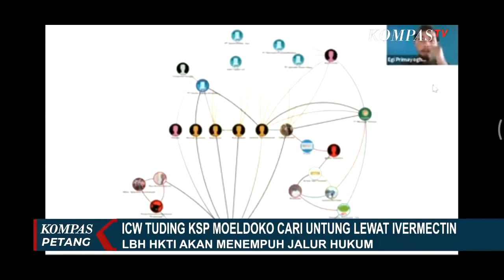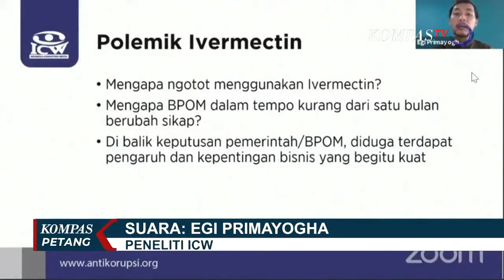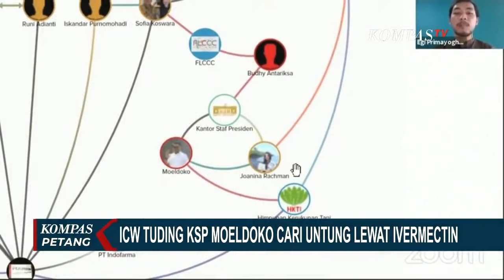ICW Tuding KSP Moeldoko Cari Untung Lewat Ivermectin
KOMPAS.TV - Kepala Kantor Staf Kepresidenan, Moeldoko menyebut tudingan Indonesia Corruption Watch soal dia dan Putrinya Joanina Novinda punya kedekatan dengan PT Harsen, produsen obat Ivermectin sebagai tuduhan yang menyesatkan. Moeldoko mempertimbangkan akan mengambil langkah hukum terhadap ICW.

Melalui keterangan resminya, Kepala Kantor Staf Kepresidenan  Moeldoko membantah informasi yang disampaikan ICW terkait adanya hubungan antara dirinya dan PT Harsen Laboratories selaku produsen Ivermectin untuk pasien covid-19.

ICW menuding adanya dugaan upaya mencari keuntungan di tengah krisis pandemi lewat relasi politik.

Menurut Moeldoko, informasi yang disampaikan ICW menyesatkan.

Lebih lanjut, Moeldoko melalui siaran pers Kantor Staf Presiden RI menekankan atas berbagai tuduhan tersebut, ia mempertimbangkan melakukan langkah hukum terhadap ICW.

Kepala Kantor Staf Presiden (KSP) Moeldoko mempertimbangkan untuk mengambil langkah hukum atas tudingan ICW yang mengatakan ada keterkaitan PT Harsen Laboratories dengan KS Moeldoko.